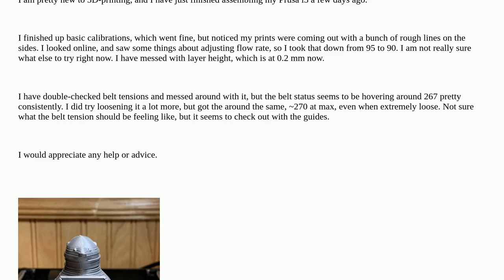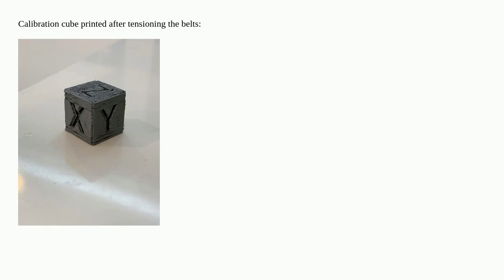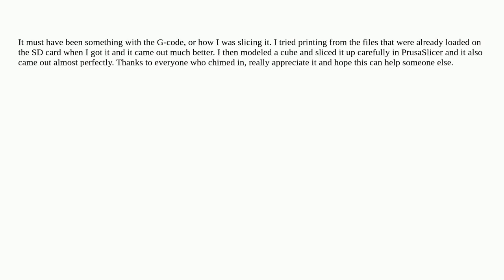Prints coming out with jagged lines on the sides, rough edges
A special thanks goes out to the community

  layer-shifting prusa-i3 prusaslicer calibration